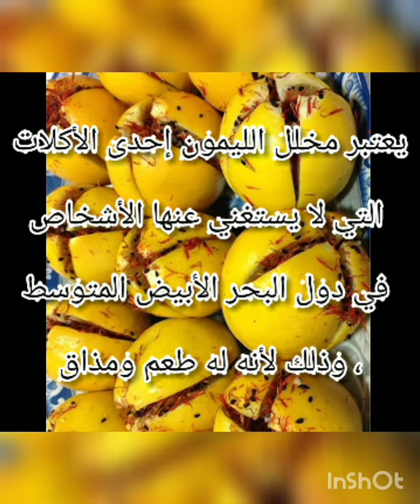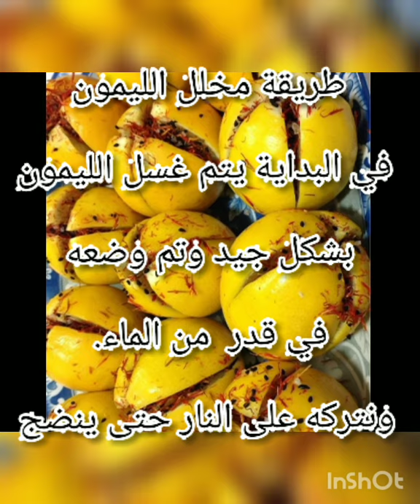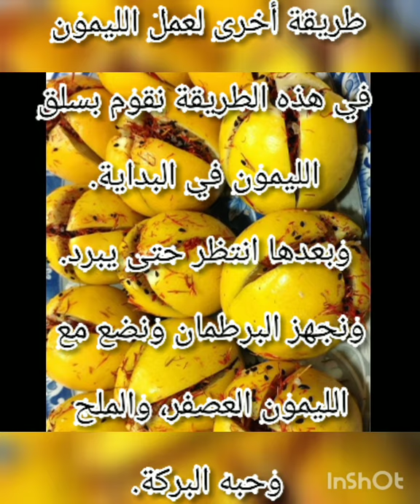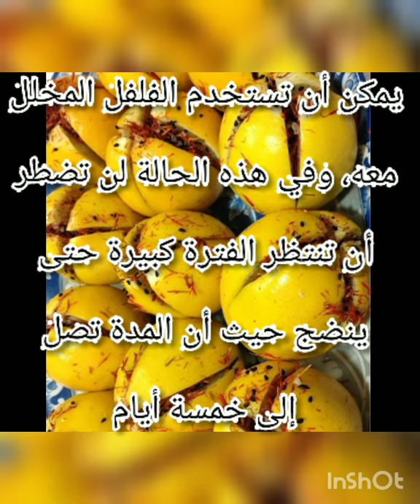تعالى بسرعه أقولك طريقة تخليل الليمون المعصفر زي المحلات بالمكون السحري طعمه روعه (مطبخ هلة)